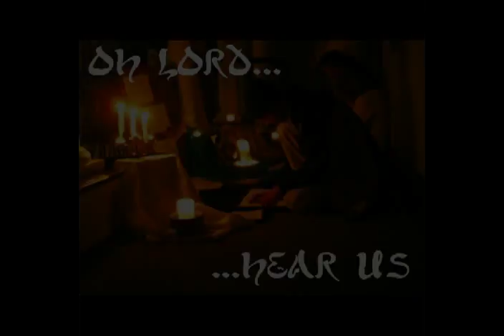As The Deer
I fell in Love with this song from Rabbi Schneider tv show.  Joshua James sings this very beautiful song and I just really like it a lot.  Put some pics to this and sort of tells a story.  Please enjoy, praise God.